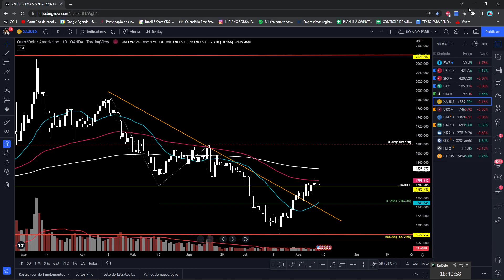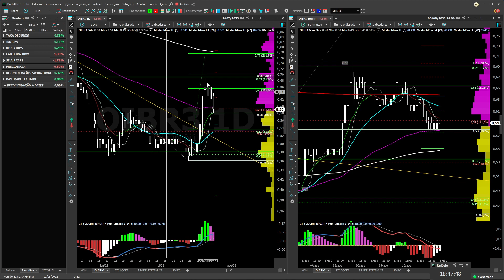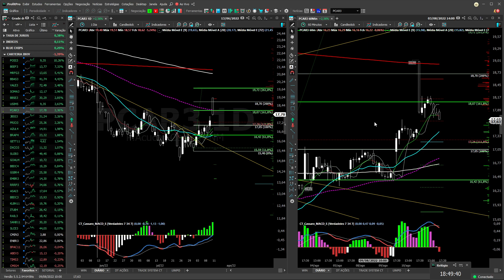SINAL DE CORREÇÃO A VISTA! FECHAMENTO DIÁRIO 11/08/22